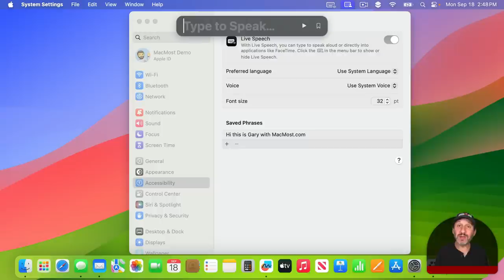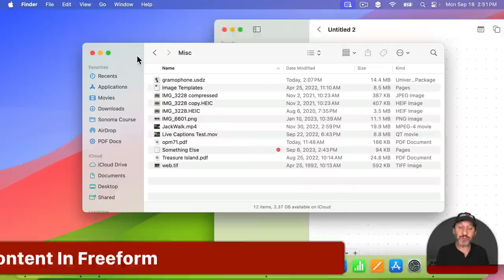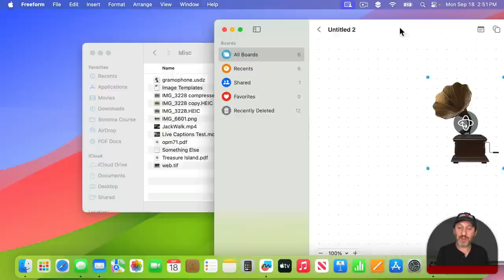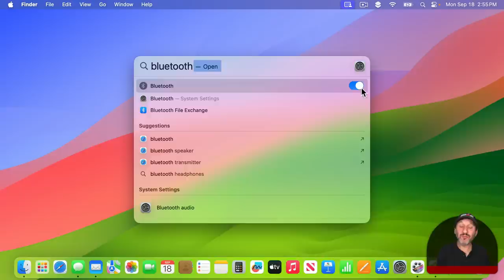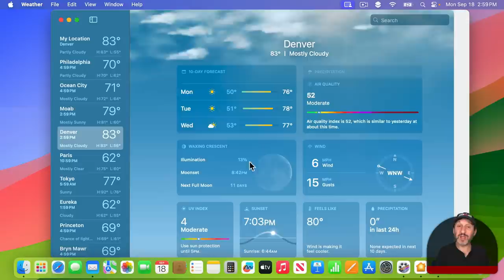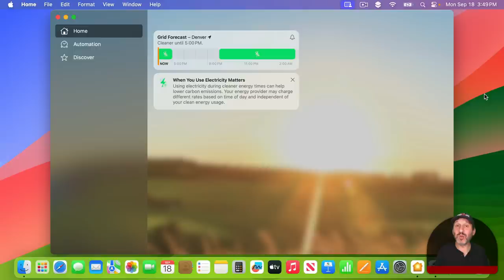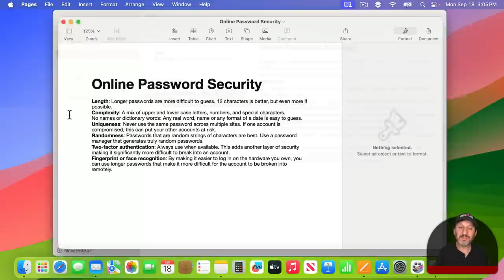20 New MacOS Sonoma Features Worth Noting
There are a ton of new small features in macOS Sonoma. Learn how to do more with Spotlight, arrange Reminders in columns, play crossword puzzles in News, adjust app text size, see wind patterns, and much more.

00:00 Intro
00:33 1. Video Reactions
01:05 2. Select Multiple Tabs In Safari
01:31 3. Live Speech
02:10 4. Hey Siri or Siri
02:22 5. New Text Size Options
02:50 6. 3D Content In Freeform
03:08 7. Apple News+ Crosswords
03:21 8. Quick Sharing Links For Photos
03:50 9. Visual Lookup For Food
04:00 10. Add and Arrange Photos In Memories
04:14 11. System Settings Switching In Spotlight
04:24 12. Contact Action Buttons In Spotlight
04:36 13. Add Events Using Spotlight
04:45 14. Audio Messages Transcript and Speed
05:04 15. Text Cursor Indicator Icons
05:25 16. Live Wind Maps
05:47 17. Detailed Lunar Data
06:12 18. Home App Power Grid Info
06:28 19. Reminders Columns
06:53 20. Start a New Pages Document From a Note